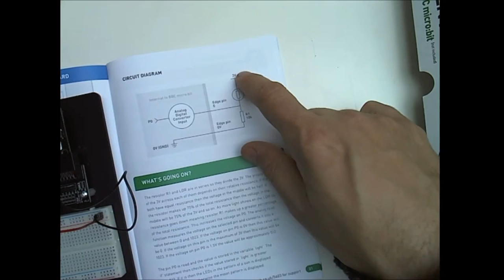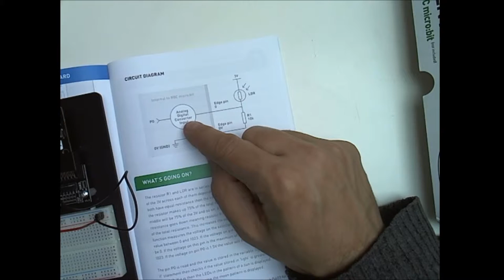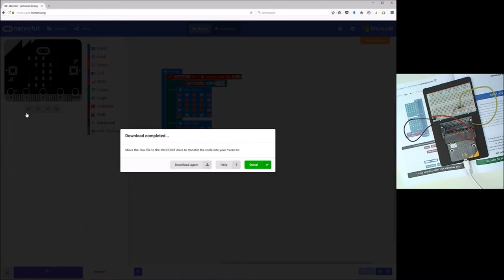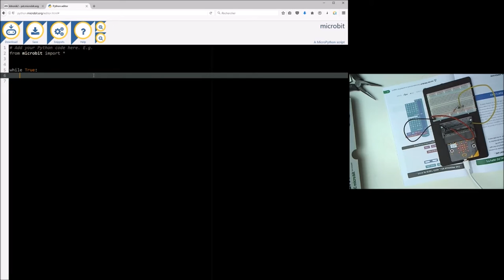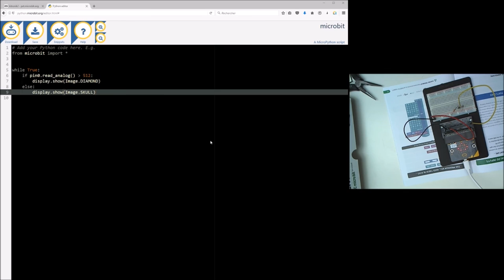InventorKit photo résistance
Explications autour du montage avec une photo résistance, issu du kit Inventor's Kit de Kitronik pour la carte Micro:bit

Vous pouvez également m'aider :
- soit ponctuellement :

You can help me too:
- either punctually: